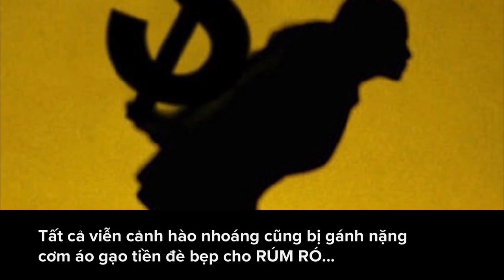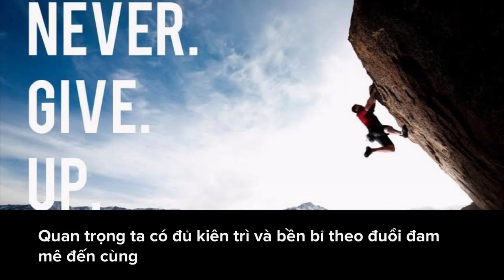Đàn ông tuổi 23 - Mắt kính tâm đức